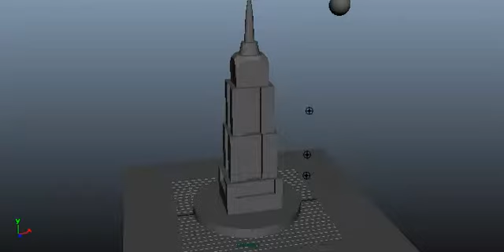Building Test Crash #5